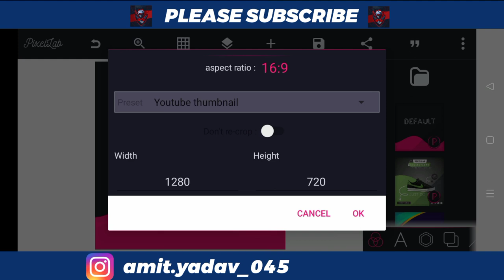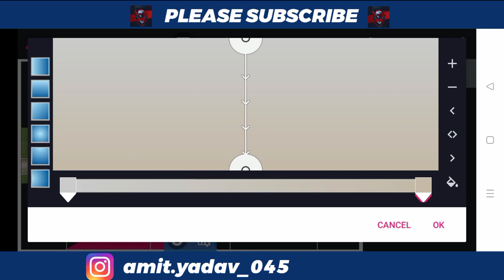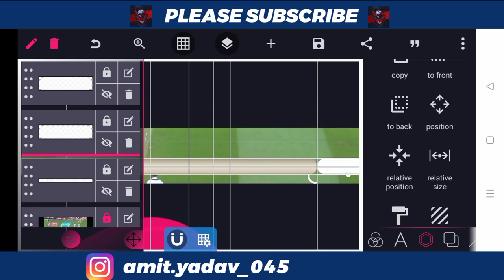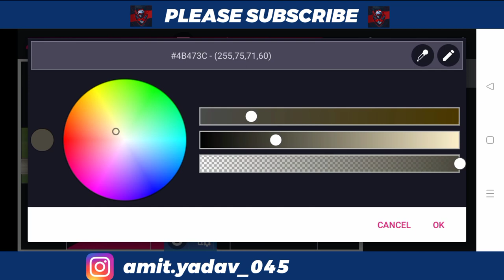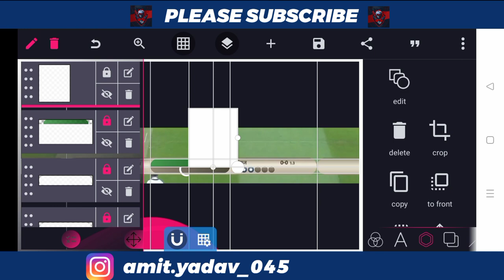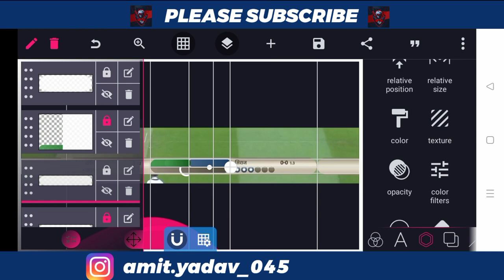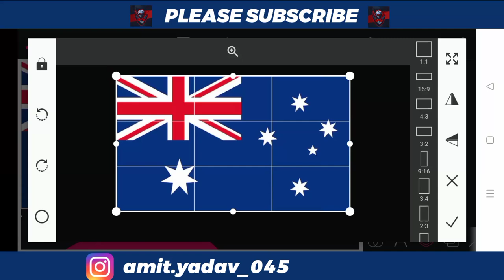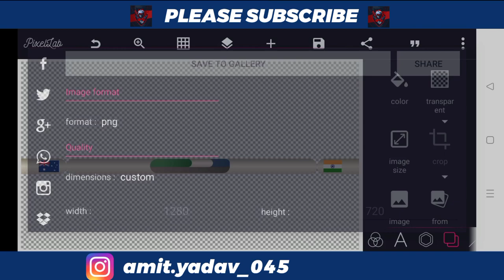How to make WTC scoreboard | Tutorial video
Download links

Video keywords -

how to make wtc trophy
how to make twin towers in
minecraft
how to build wtc in minecraft
how to make twin towers in little
alchemy
how to make twin towers with
paper
how to make petronas twin
towers
how to make trade center in
minecraft
how to build wtc 3 in minecraft
how to make the wtc in minecraft
how to make lego twin towers
wtc scorecard music
wtc score
wtc score table
wtc scorecard
wtc score 2023
bach wtc score
wtc final score
wtc 2 score
wtc ka final kab hai
wtc ka matlab kya hota hai
wtc ka final
wtc ka final kis channel par
aayega
wtc ka final kitne baje se khela
jaega
wtc ka match kitne baje shuru
hoga
wtc ka final kab hai 2023
wtc ka match kaise dekhen
wtc ka final kaun se channel per
aaega
wtc ka final kitne baje shuru hoga
wtc final 2023
wtc final 2023 status
wtc final 2023 whatsapp status
tamil
wtc final
wtc final 2023 practice
wtc final status
wtc final 2021
wtc status
wtc final whatsapp status
scoreboard kaise banaye
scorecard kaise banaen
scoreboard kaise banate hain
scorecard kaise dekhe
ipl scorecard kaise dekhe
how to make scoreboard of
cricket
how to make score in scratch
how to make scoreboard in
minecraft
how to make scoreboard
how to make score in snapchat
aternos
how to make score card
how to make score sheet
how to make scoreboard in vmix
cricket in mobile
scoreboard of world cup 2022
scorecard of world cup 2011 final
scoreboard of ipl final
scoreboard what happened to
your friend
scoreboard world cup 2022 pes
2021
scoreboard of fifa world cup 2022
scoreboard website
world cup scorecard
scoreboard wiring
scoreboard warriors
scoreboard of today match
scoreboard of ipl 2023
scoreboard of ipl
scoreboard of ipl 2023 today
scorecard of india
scoreboard of tata ipl 2023
scoreboard of ipl 2023 final
scoreboard of pro kabaddi 2022
scoreboard plugin
scoreboard plugin aternos
scoreboard plugin minecraft
scoreboard plugin minecraft
aternoS
scoreboard plugin pocketmine
scoreboard player offline
scoreboard plugin minecraft 1.19
scoreboard plus
scoreboard plugin minecraft pe
scoreboard plugin tutorial

Chapters :-

00:00 Preview
00:05 Open pixellab
00:32 Added grids
01:15 Added shapes and colour
02:41 adjust grids
02:56 Add another shape with colour
06:16 Added logos
07:13 Ending outro

ok bye next video me milte he